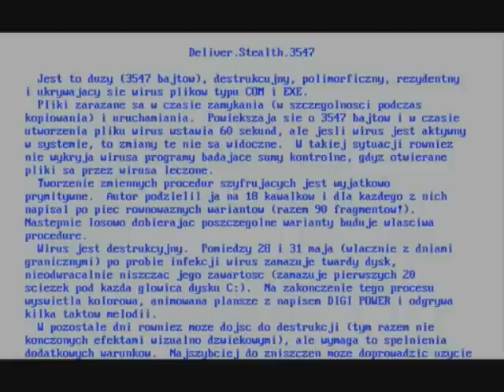Polish DOS virus Deliver.Stealth.3547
PL (english description below):
Użyj pauzy, jeśli chcesz przeczytać opis.
Opis i demonstracja efektów specjalnych polskiego wirusa Deliver.Stealth, pochodzące ze starej, dosowej wersji programu MkS_Vir.
Wirus (po dokonaniu destrukcji) demonstruje ciekawy efekt graficzny, ale DOSBox nie potrafi go poprawnie odtworzyć, tak więc uruchomiłem MkSa na moim starym komputerze z P200MMX  i nagrałem "demo" przy pomocy aparatu.
Odgrywana przez wirusa melodia to temat z niemieckiego filmu wojennego "Okręt", skomponowany przez Klausa Doldingera.

EN:
This is the description (translation below) of polish virus Deliver.Stealth.3547 (viruslist.com refers to it as "Deliver.Digi.3547") and also demonstration of its payload. These are taken from old version of MkS_Vir, a polish anti-virus scanner. DOS versions of this software included very detailed virus encyclopedia, with "demos" of audio and video effects of some viruses.
This virus manifests itself with pretty interesting video effect, but DOSBox cannot display it properly. I decided to run MkS_Vir on my old machine with P200MMX and record the "demo" with my camera.
The melody played by the virus is, in fact, a main theme from the german war movie "Das Boot", composed by Klaus Doldinger.

This is the english translation of the description:
"This is a dangerous, polymorphic, memory-resident, stealth virus that infects COM and EXE files.
Files are infected upon closing (usually during copying) and execution. They grow by 3547 bytes and the virus modifies their time stamps - it changes the amount of seconds to 60. These changes aren't visible if the virus resides in memory. Antivirus programs which examine files using checksum also won't notice anything, because the residing virus temporarily disinfects files upon opening.
Polymorphic encryption routines are generated in a very primitive way. The author divided his encryption algorithm into 18 parts and wrote five equivalent variants for every one of them(so the whole engine consists of 90 fragments!). The virus builds the routine by putting together randomly selected variants.
This virus contains a destructive payload. From 28th to 31st. May, after an infection attempt, it overwrites hard drive tracks (first 20 tracks under every head of disk C:). Then it displays a colorful, animated screen with words DIGI POWER and plays few bars of a melody.
This payload (but without video and sound effects) may be triggered also on other days, when some other, additional conditions are met. Use of a debugger may trigger the destruction pretty quickly."